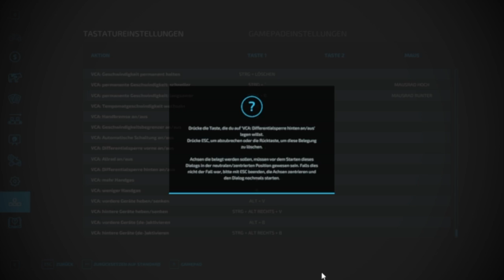LS22 1990 Projekt Stroh vom Hafer einsammeln